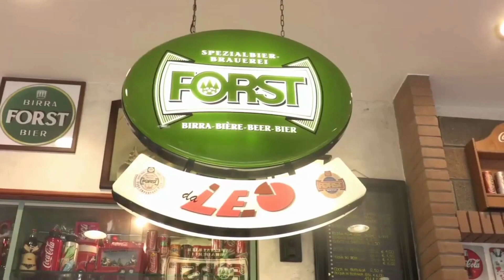METEO BROLLO - ALTRA INSTABILITÀ IN SETTIMANA